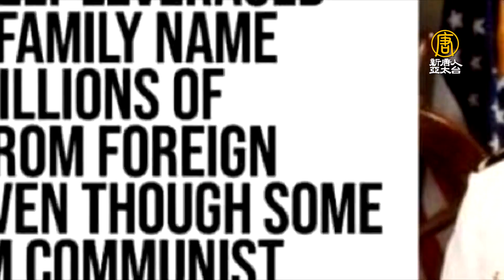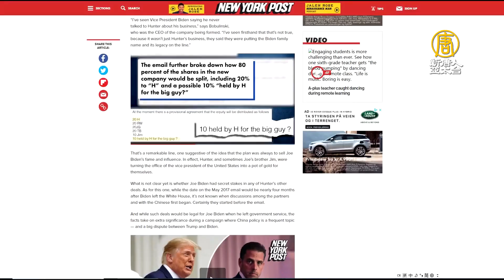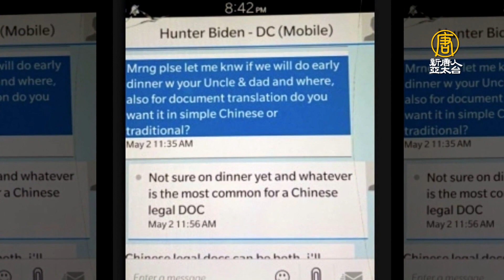證人：中共通過拜登合資公司影響美國政治